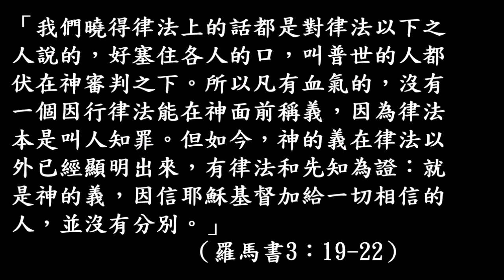神如何遏制世上的邪惡呢？第一個約束機制：「良心」（繁體版）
摘錄自約翰．麥克阿瑟的講道：”How God Restrains Evil in the World ?”